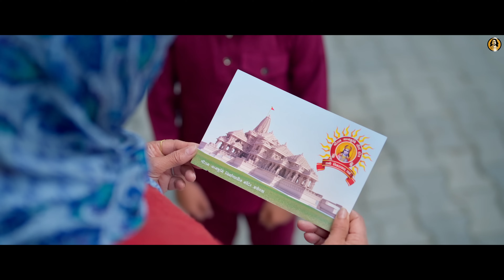Avadh Mein Raghurai | Hansraj Raghuwanshi | Jai Shree Ram | Ram Mandir Ayodhya Song2024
Viral song Avadh Mein Raghurai | Hansraj Raghuwanshi | Jai Shree Ram| Ram Mandir Ayodhya Song 2024
➯ Produced By: Bholenath
🎬 Video Credits:
➯ Bhajan :- Avadh Mein Raghurai
➯ Singer  :- Hansraj Raghuwanshi
➯ Lyrics :- Ravi Chopra
➯ Project By Komal Saklani
➯ Rythm By :- Shubham Salokhe
➯ Chorus By :- Vaishnavi Tiwari, Preeti Tiwari, Deepanshu Jain, Mansi
➯ Guitar By :- Sunny
➯ Bass :- Parikshit
➯ Shenai By :- Lokesh Anand
➯ Mixed / Masterd By :- Ankush Sharma
➯ Video By :- 2 Directors
➯ Directed By :- Neeraj K Rathi, Sohi Saini
➯ Artist :- Aashwik Grover (Ram JI), Dwani (Sita Ji), Sarthak (Lakshman Ji) Rani Kaushik (Daadi),  Yuvraj verma (Bharat ji), Aarav (Hanuman Ji)
➯ Editor & Colorist :- Sohi Saini
➯ D.O.P :- Nishan Singh
➯ Jimmy JIb :- Gaurav
➯ Assistant Editor :- Tanmay Khatter
➯ Makeup :- Alpesh
➯ Location :- Shri Sanatan Dharam Mandir Krishna Mandi Kurali
➯ Anoop Rathour, Vikram Rathour
➯ Production :- Team Guri
➯ Publicity Design :- Vk Editz & Manish Chauhan